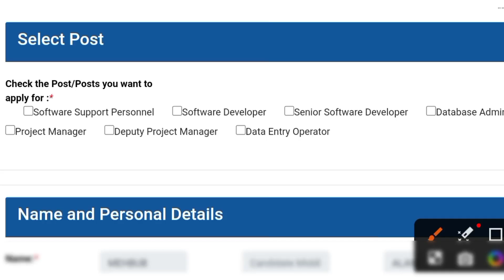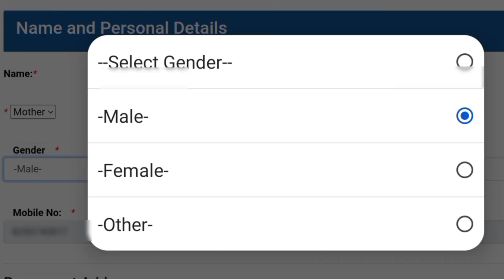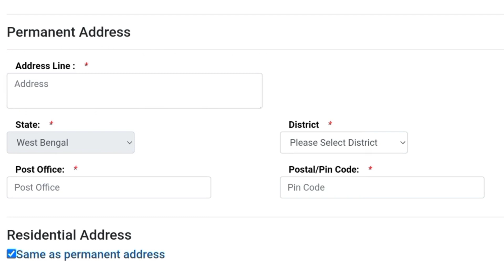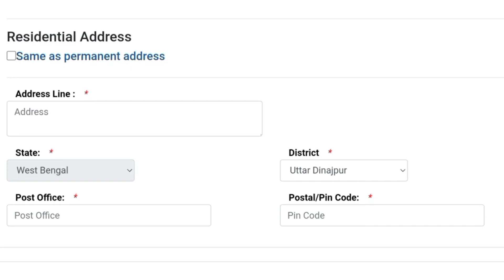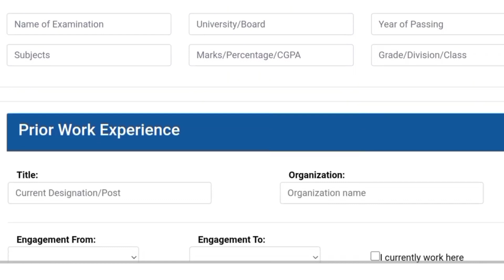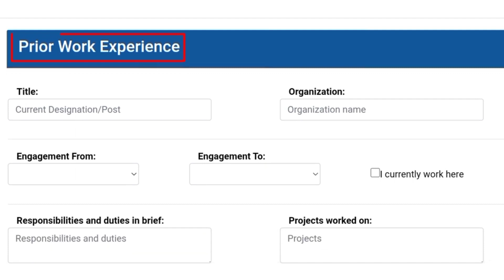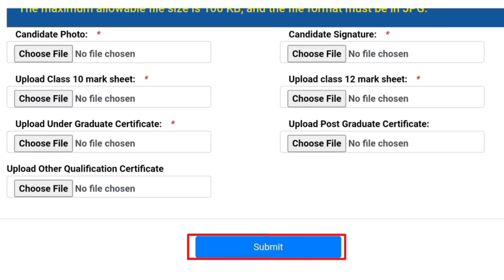💥DEO নিয়োগ বিজ্ঞপ্তি 💥Bsk apply online prosess|bsk New apply kobe suru hobe|deo apply kivabe korbo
💥হঠাৎ করে DEO নিয়োগ💥Bsk apply online prosess|bsk New apply kobe suru hobe|deo apply kivabe korbo